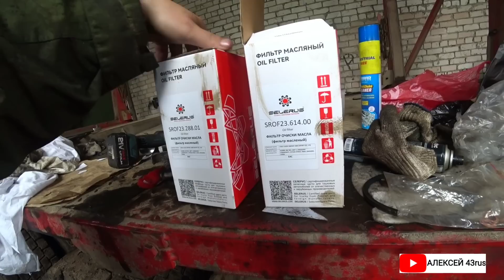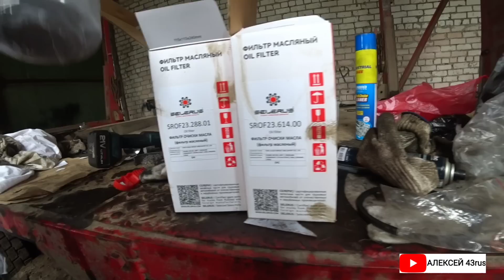РЕМОН ДОШЁЛ ДО ЗАМЕНЫ ПОРШНЕВОЙ. СТАВЛЮ ЗАВОДСКУЮ ПОРШНЕВУЮ НА КАМАЗ ФЕДЕРАЛ-МОБИЛ